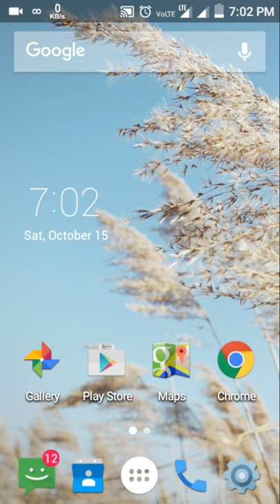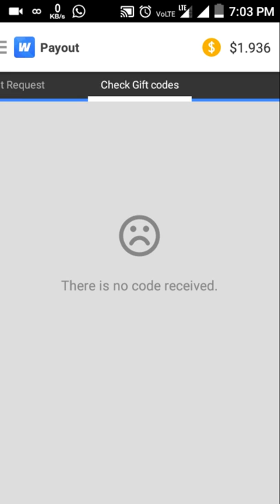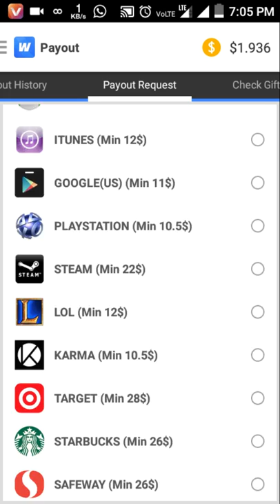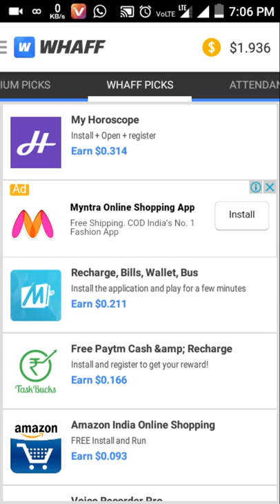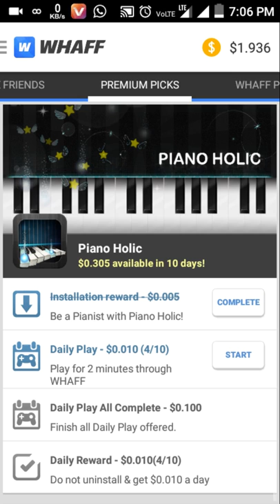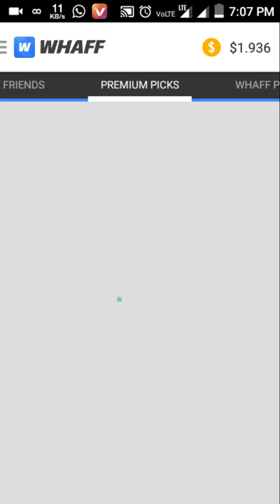Whaff- best fast reward app.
How to use whaff money earning app?